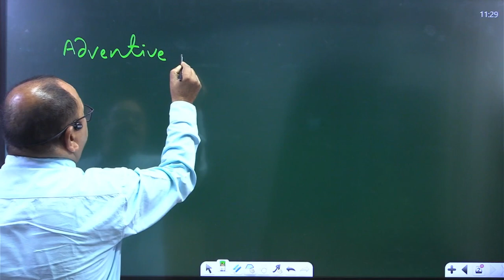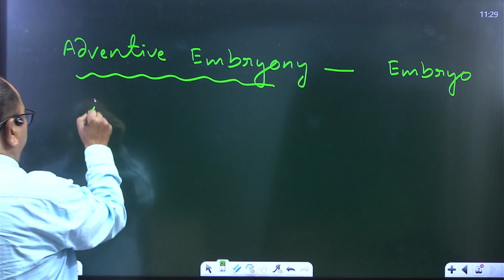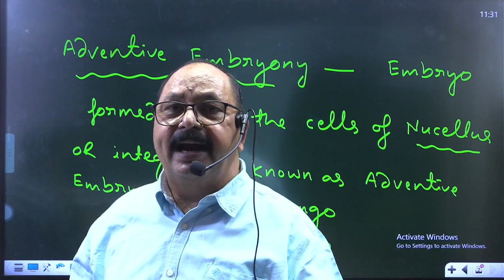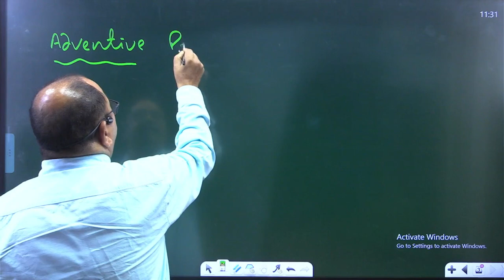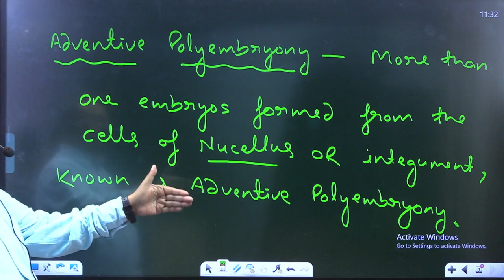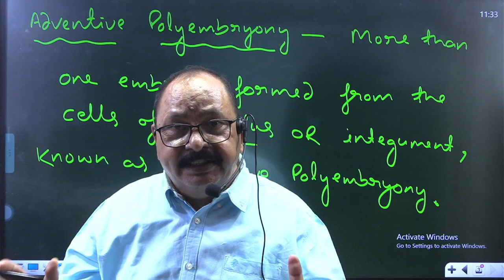tgt biology | pgt biology | lt grade biology exam date | Biology - Adventive Embryony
Hindi demo

Maths demo

Chemistry demo

Biology demo

English demo

History demo

ECONOMICS Demo

Commerce demo

Physics demo

Art

 Account Holder: TEACHERS ACDY PRAYAGRAJ PRIVATE LIMITED
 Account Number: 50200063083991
 IFSC: HDFC0001464
 Branch: JLN ROAD – ALLAHABAD
 Account Type: CURRENT